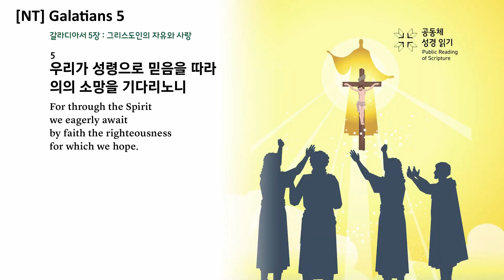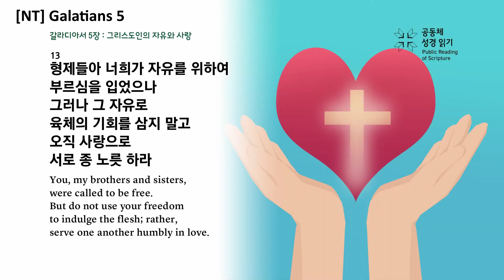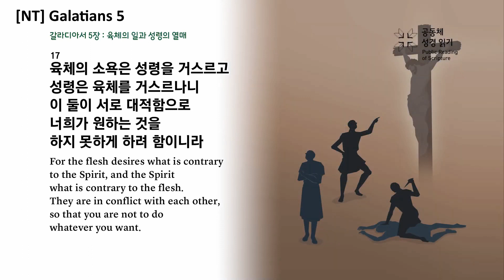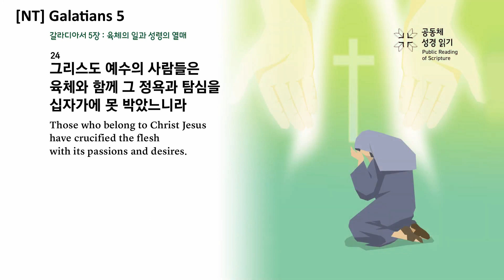[NT] Galatians 5 - The Communal Reading of Scripture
1 It is for freedom that Christ has set us free. Stand firm, then, and do not let yourselves be burdened again by a yoke of slavery.
2 Mark my words! I, Paul, tell you that if you let yourselves be circumcised, Christ will be of no value to you at all.
3 Again I declare to every man who lets himself be circumcised that he is obligated to obey the whole law.
4 You who are trying to be justified by the law have been alienated from Christ; you have fallen away from grace.
5 For through the Spirit we eagerly await by faith the righteousness for which we hope.
6 For in Christ Jesus neither circumcision nor uncircumcision has any value. The only thing that counts is faith expressing itself through love.
7 You were running a good race. Who cut in on you to keep you from obeying the truth?
8 That kind of persuasion does not come from the one who calls you.
9 “A little yeast works through the whole batch of dough.”
10 I am confident in the Lord that you will take no other view. The one who is throwing you into confusion, whoever that may be, will have to pay the penalty.
11 Brothers and sisters, if I am still preaching circumcision, why am I still being persecuted? In that case the offense of the cross has been abolished.
12 As for those agitators, I wish they would go the whole way and emasculate themselves!
13 You, my brothers and sisters, were called to be free. But do not use your freedom to indulge the flesh①; rather, serve one another humbly in love.
▷ ①In contexts like this, the Greek word for flesh (sarx) refers to the sinful state of human beings, often presented as a power in opposition to the Spirit; also in verses 16, 17, 19 and 24; and in 6:8.
14 For the entire law is fulfilled in keeping this one command: “Love your neighbor as yourself.”①
▷ ①Lev. 19:18
15 If you bite and devour each other, watch out or you will be destroyed by each other.
16 So I say, walk by the Spirit, and you will not gratify the desires of the flesh.
17 For the flesh desires what is contrary to the Spirit, and the Spirit what is contrary to the flesh. They are in conflict with each other, so that you are not to do whatever① you want.
▷ ①Or you do not do what
18 But if you are led by the Spirit, you are not under the law.
19 The acts of the flesh are obvious: sexual immorality, impurity and debauchery;
20 idolatry and witchcraft; hatred, discord, jealousy, fits of rage, selfish ambition, dissensions, factions
21 and envy; drunkenness, orgies, and the like. I warn you, as I did before, that those who live like this will not inherit the kingdom of God.
22 But the fruit of the Spirit is love, joy, peace, forbearance, kindness, goodness, faithfulness,
23 gentleness and self-control. Against such things there is no law.
24 Those who belong to Christ Jesus have crucified the flesh with its passions and desires.
25 Since we live by the Spirit, let us keep in step with the Spirit.
26 Let us not become conceited, provoking and envying each other.